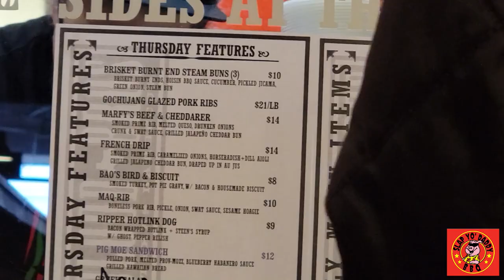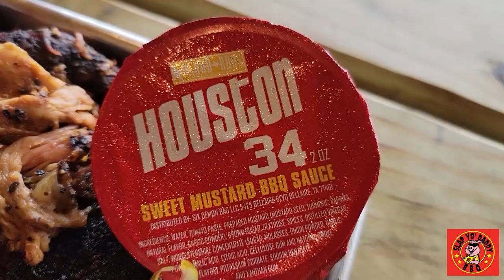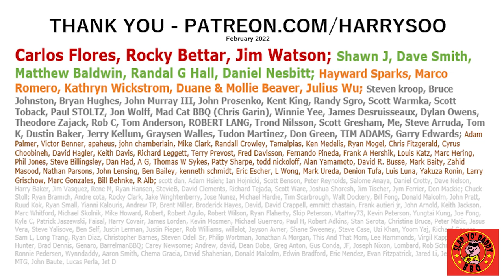REDO Review Blood Brother BBQ Houston | Las Vegas Disaster | BBQ Champion Harry SlapYoDaddyBBQ.com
Redo of Houston Blood Brothers BBQ after my disaster trying them at the Resorts World hotel in Sin City. They are a Texas Monthly Top-50 Texas BBQ joints 2021 edition. Click “SHOW MORE” for links and info.  Love outdoor grilling? Want to master BBQ so you can spread BBQ love? You've come to the right place. I've been cooking and teaching with live fire over 10 years as a competition BBQ cook. You may have also seen me on Chopped Grill Masters, Cutthroat Kitchen, Smoked, and BBQ Pitmasters.

– NEW HERE? –